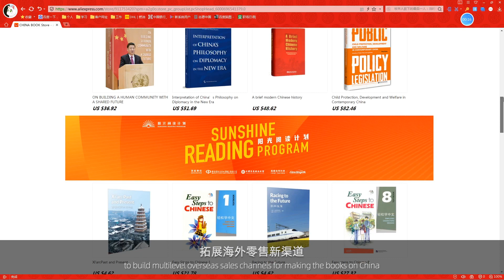Sunshine Reading Program | Introduction of “CHINA BOOKS”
The online bookstore of “CHINA BOOKS” which begins to provide service with the launching of Sunshine Reading Program, is a new channel for CNPIEC to expand overseas retail operations covering more than 220 countries and regions.

It is learned that the first Sunshine Reading Program will last for three months. The books will be exhibited and sold in online channels such as CNPIEC platform (cnbook1.cnpiec.com.cn) in addition to traditional channels like bookstores and international Chinese language schools across the world.